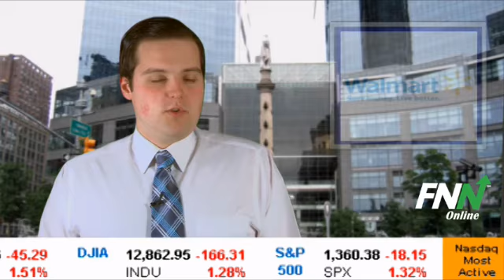Wal-Mart Shares Down on Bribery Allegations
Wall Mart Stores shares are down in the premarket session on newspaper claims that employees at a subsidiary bribed Mexican officials over several years.

The New York Times reported that in 2005 executives at Wal-Mart's Bentonville, Arkansas headquarters heard allegations of bribery of Mexican officials, possibly totaling $24 million over hundreds of payments, but didn't discipline leaders at Wal-Mart de Mexico or notify U.S. or Mexican law enforcement officials.

The Times also claims there is "credible evidence that bribery played a persistent and significant role in Wal-Mart's rapid growth in Mexico."

Because of these recent allegations, shares of the retailer are down over 4% in premarket trading and will probably continue that trend once regular trading begins.